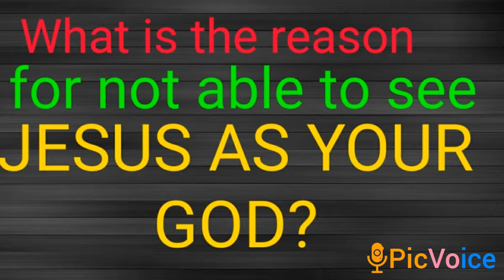WHAT IS THE REASON FOR NOT ABLE TO SEE JESUS AS YOUR GOD?August 29, 2021